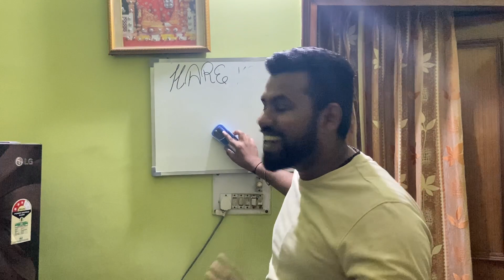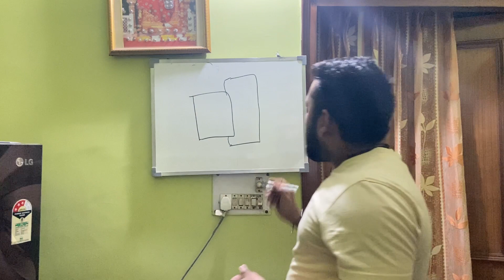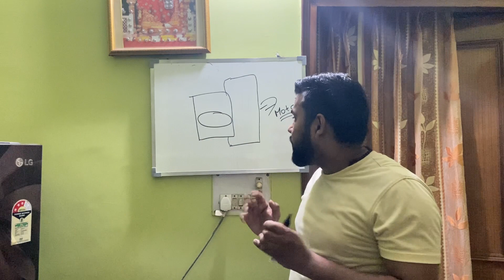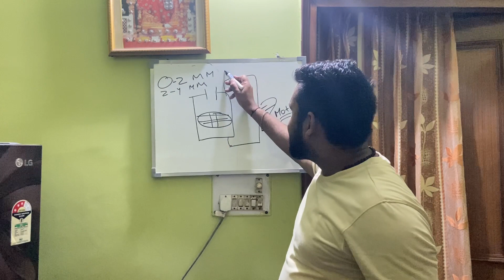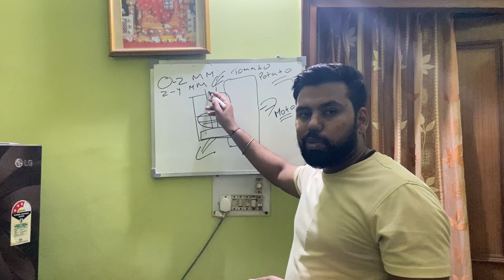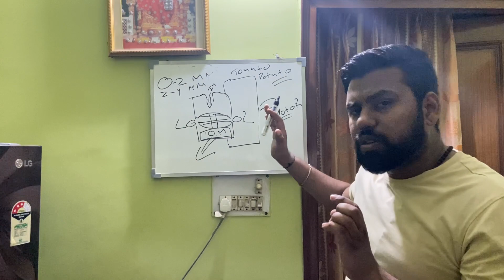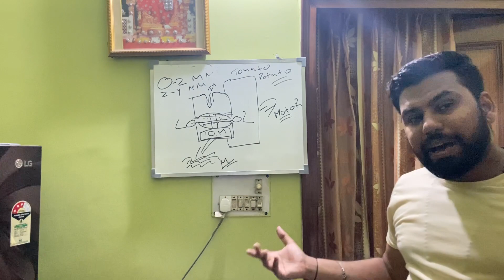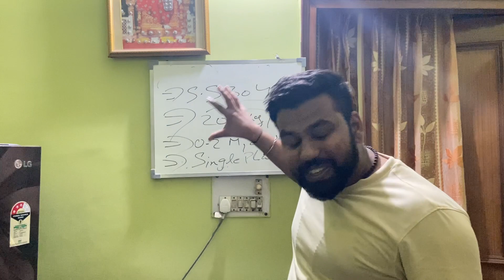Fruit & Vegetables Cutting Machine | latest | Full Knowledge | Best Small Business | Commercial 2024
Howdy Guys,

Here is a full Knowledge Video about Fruits & Vegetable Cutter
Which Generally famous by different names like
( Fruit Cutting Machine  , 2024 Vegetables Chopper Commercial  , Commercial Cutting machine For Fruit & Vegetables etc..)

I hope  All questions solve Like
What is Vegetable Cutter ?
Types of Fruit & Vegetables Cutter ?
Different Between Commercial Cutter or Chopper .

Hope u like it for more info!! About  Vegetable Cutter Machine
Happy To Hear You (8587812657,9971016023)